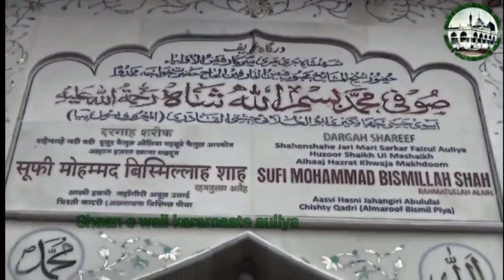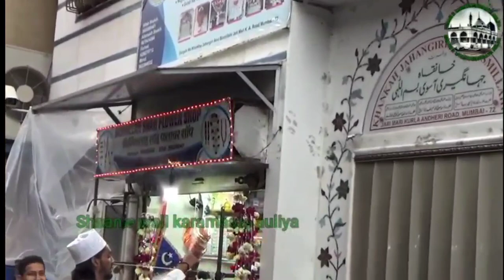Hazrat Sufi Bismillah Shah